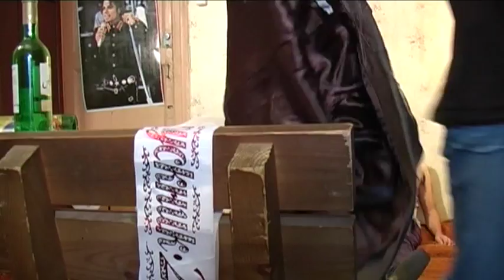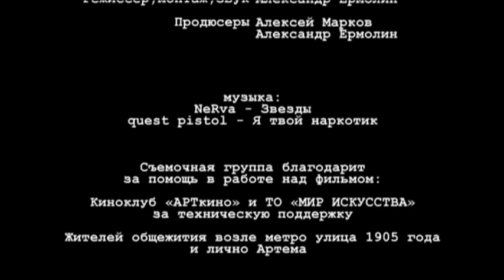Золотое платье (Short Film 2010)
В жизни каждого человека наступает переломный момент, когда кажется, что выхода уже не найти. Обычное платье сыграло решающую роль в жизни Вики и помогло сделать шаг на пути к новой жизни, оставив прошлое позади.

режиссеры: Алексей Марков и Александр Ермолин
в ролях: Валентина Сутармина, Николай Сутармин, Диляра Мясолимова и Анна Шафран
оператор: Артем Солабуто

(с) Алексей Марков 2010
(с) Александр Ермолин 2010